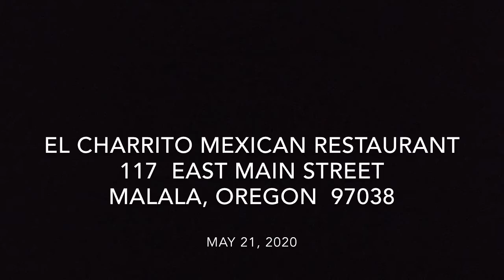Jesse Luna’s 80th Birthday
El Charrito Mexican Restaurant
117 E. Main Street
Malala, Oregon  97038